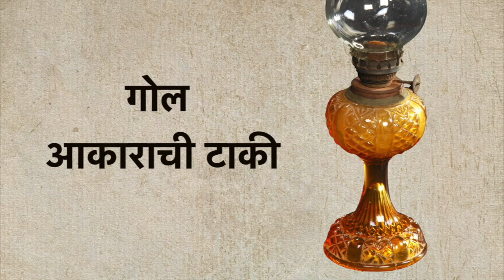Islamic culture glass lamp